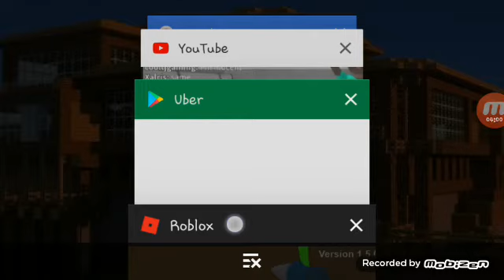O roblox voutol😁😁😁😁